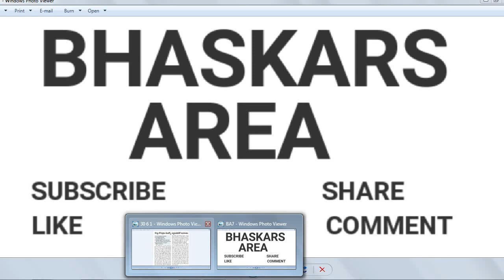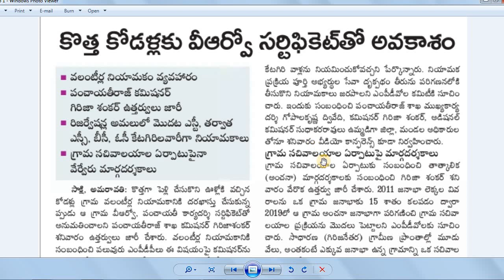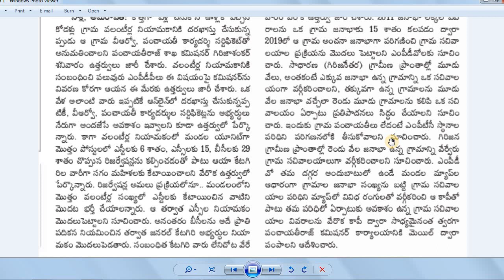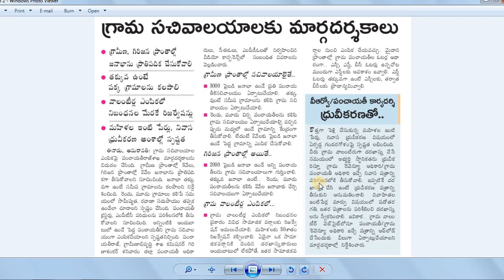AP Grama-Ward Volunteer | కొత్తగా పెళ్లి అయిన మహిళలు VRO/PS ధృవీకరణ పత్రంతో | AP Grama Sachivalyam